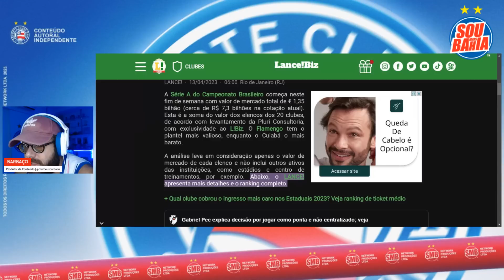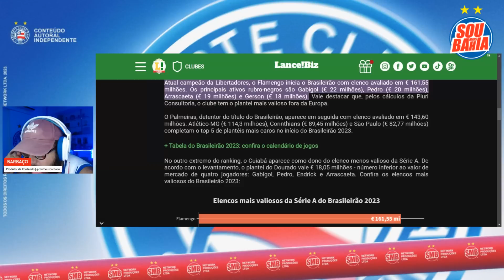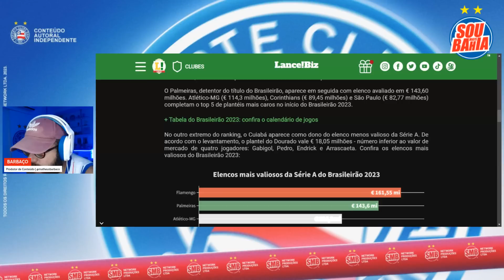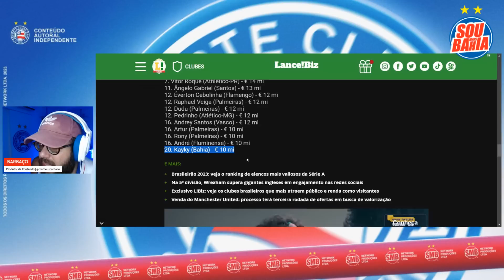🚨🤑 BAHIA SUPERA FORTALEZA E GRÊMIO DE SUAREZ EM LISTA DE ELENCO MAIS VALIOSOS: €54.3 MILHÕES!